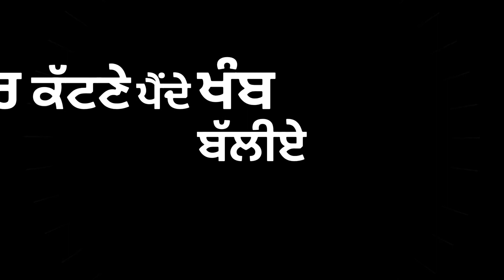Bapu Bamb Banda || R Nait || Black Background Status || doabe_wale01 || Latest Punjabi songs 2021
doabe_wale01
SidhuMooseWala punjabi status new
punjabi status,
status,
new punjabi song status army,
a kay new punjabi song whatsapp status,
new punjabi song status black background sidhu moose wala,